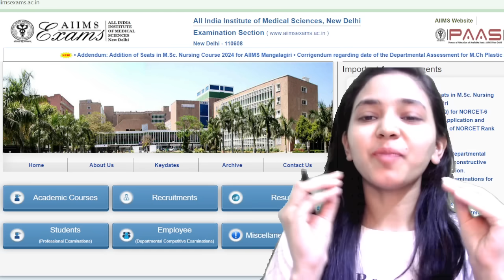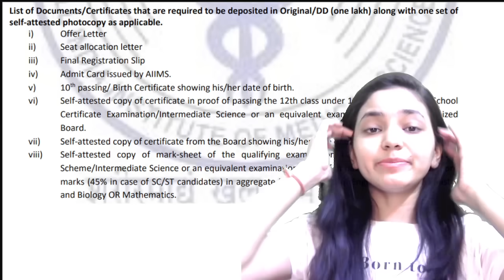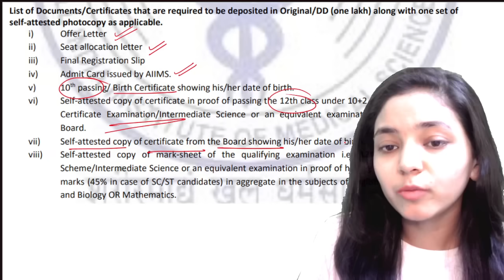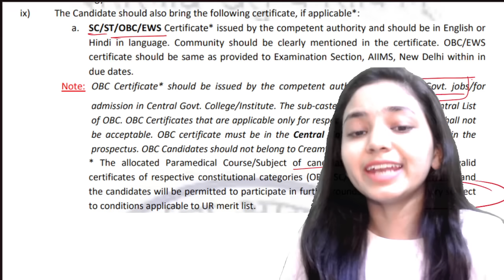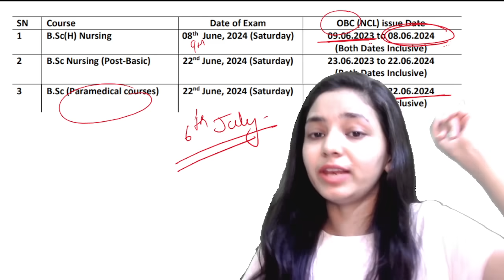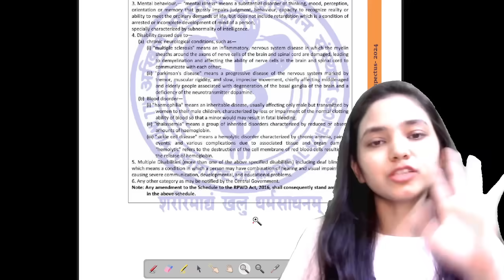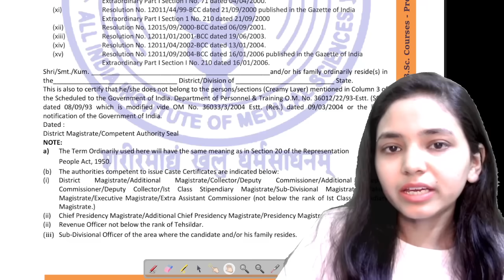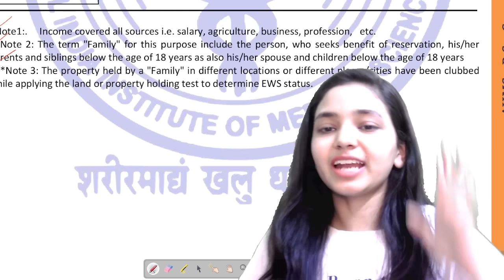URGENT** AIIMS OFFICIAL UPDATE I ये DOCUMENTS के बीना नहीं मिलेंगी SEAT 😳😳 I How to Apply?